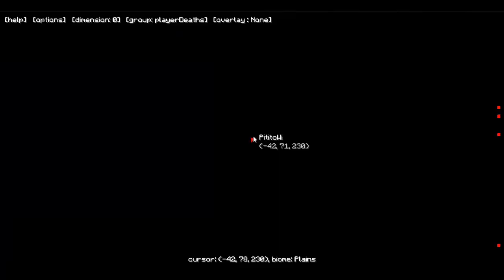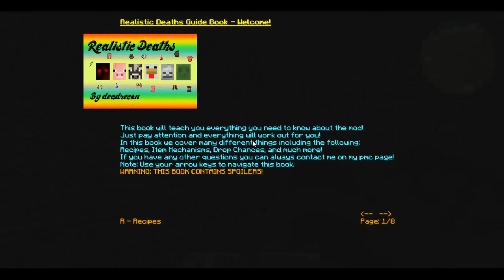UN COMIENZO BESTIAL #1 | PROYECTO DRAGON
Por motivos personales y laborales el canal estuvo de lado un tiempo, hoy volvemos de nuevo, seguramenteno con tanta frecuencia pero si para echar buenos raticos¡¡

BUILD BATTLE - EL SUPER HECHICERO!
MINECRAFT - LUCKY BLOCKS CON WILLY Y FRANK!
LA GRAN MANADA!
PLANETA VEGETTA - EL ELEFANTE PERDIDO! ! #46
LUCKY BLOCKS | Vegetta VS sTaXx VS Willyrex
BUILD BATTLE Con VEGETTA | QUÉ POKEMON ES ESTE!!?
PREGUNTASWIGETTA + ALGO NUEVO.
FAMILIA UNIDA! - ALEXBY - FRANK - WILLY!
EGGWARS Con VEGETTA | VERDURAS ASESINAS
SOMOS UNA FAMILIA
PLANETA VEGETTA - ENDERMAN MUTANTE! #45
LOS REINADOS DEL HUEVO! LORD WILLY Y VEGETTA!
Lucky Blocks DELTA | COFRE FURIOSO | Desafío de la Suerte Especial - #156
¿PORQUE ME HACES ESTO MINECRAFT?
DEJA DE SEGUIRME!!! - Egg Wars Minecraft
LUCKY ISLANDS Con VEGETTA | El DÍA que comimos HUMANOS!!
BRIGADA ANTI-FOCUS! AU AU AU!
BUILD BATTLE CON WILLY - DIA DE VICTORIAS!
PLANETA VEGETTA - CAZADOR DE MASCOTAS! #44
EGG WARS - CAZADORES DE HUEVOS!
HUEVO EXPLOSIVO Y COMPAÑERO ASESINO!
BUILD BATTLE - MARAVILLOSA CASA DEL ARBOL c/ Vegetta
DRAGÓN en la OSCURIDAD!! Minecraft PvP c/ Vegetta - Lucky Islands
Lucky Blocks SLY | DEMONIO ROJO | Desafío de la Suerte Especial - #155
UN EQUIPO DE LOCOS!!! Juegos del Hambre!! Minecraft PvP c/ Alexby, Vegetta y sTaXx
CAZANDO POKEMON EN IBIZA | POKEMON GO
COMPLETADO!! INFINITY DUNGEON #2 | Minecraft
SI ME BUSCAS,ME ENCUENTRAS! AU AU AU!
Minecraft: Doctor WHO Lucky Blocks | LOBEZNO! | Desafío de la Suerte Especial - #131
MINECRAFT EN 2.0
PLANETA VEGETTA - TODO TOMA FORMA! #14
KARMALAND2 - CERDITOS ENFERMOS!! #120
PLANETA VEGETTA - EL NETHER DE LA PRODUCTIVIDAD! #13
Minecraft: Doctor WHO Lucky Blocks | LA COSA! | Desafío de la Suerte Especial - #130
KARMALAND2: EL CEMENTERIO DE KARMALAND! #110
UNA AVENTURA IRREPETIBLE!! INFINITY DUNGEON #1 | Minecraft
PLANETA VEGETTA - EL MARTILLO DEL CONSTRUCTOR! #12
Minecraft: Doctor WHO Lucky Blocks | CAPITÁN AMÉRICA! | Desafío de la Suerte Especial - #129
PRINGADOS VOLADORES! - CARRERA WIPEOUT sTaXx vs Willyrex - MINECRAFT - sTaXxCraft
VUELVE EL PILLAMIENTO!! - Willyrex vs sTaXx - Carrera épica Lucky Blocks